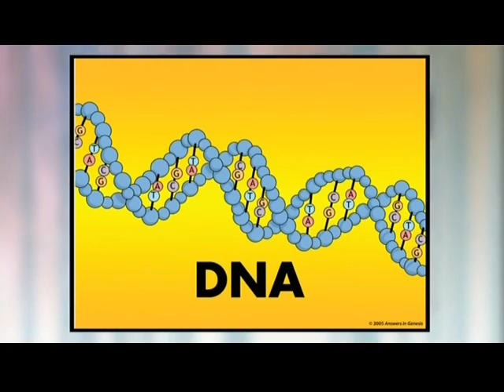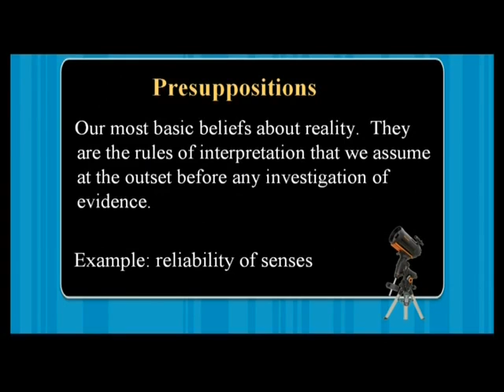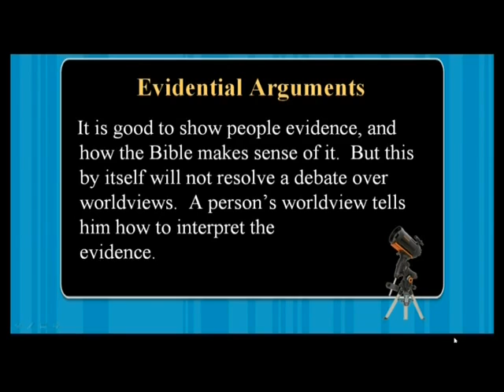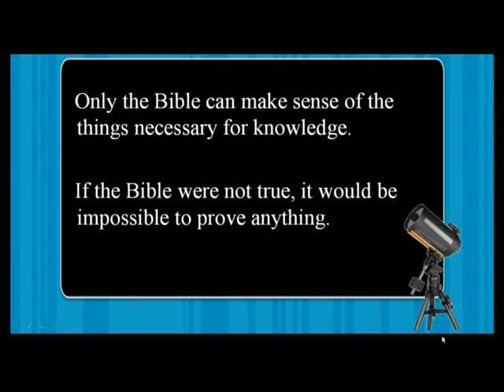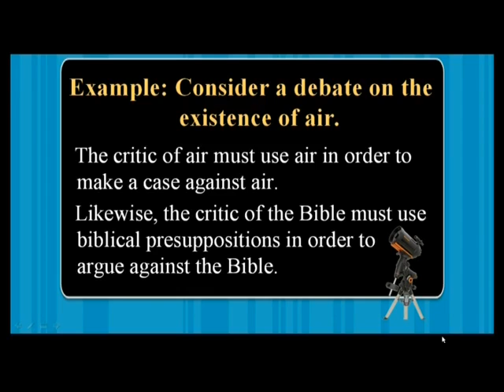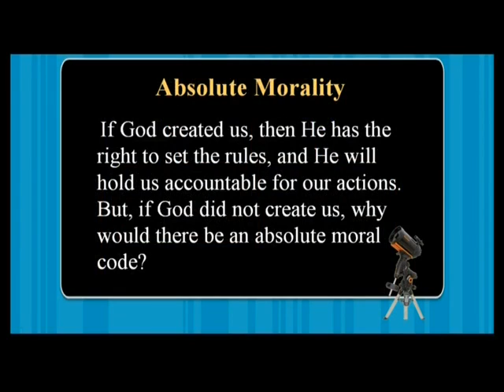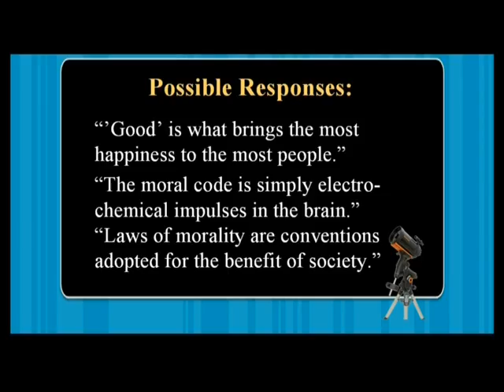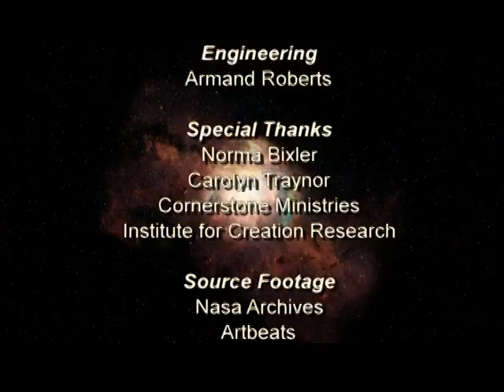Scientific Evidence for Creation CSE BIBLE FORUM Origins 1205 Ultimate Proof